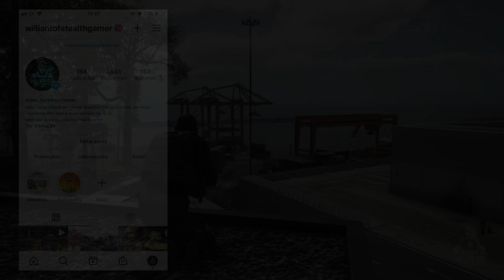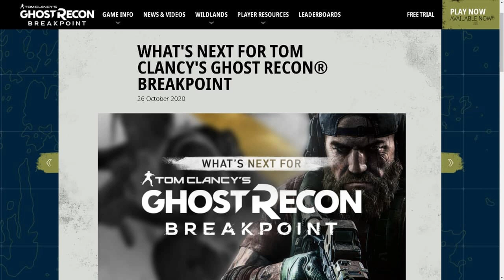Ghost Recon Breakpoint - Atualização de JANEIRO: Crossover, Itens e mais novidades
Pra você que não lembra qual é esse update 3.0.1 de Ghost Recon Breakpoint, a gente tomou conhecimento sobre esse update em outubro de 2020 num post dos desenvolvedores na página oficial do game. Nesse post eles falam sobre esses conteúdos que chegariam entre novembro 2020 e fevereiro de 2021, porém dividido em 2 partes: uma chegaria entre novembro e dezembro de 2020, que foi o update 3.0.0 – tem vídeo no canal falando absolutamente tudo sobre esse update, E a segunda parte desse update é exatamente o 3.1.0 que deve chegar entre janeiro e fevereiro e tem como ponto principal, um novo crossover. Também fiz vídeo aqui falando sobre as franquias que na minha opinião são os maiores candidatos a aparecerem nesse novo crossover, vou deixar no card aqui também. Vale a pena conferir.

PSN: willianrof